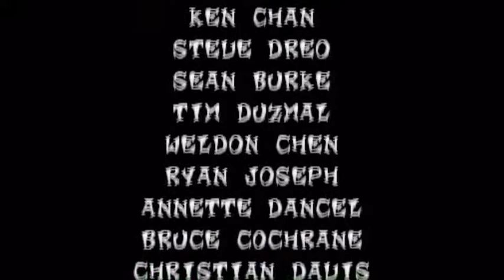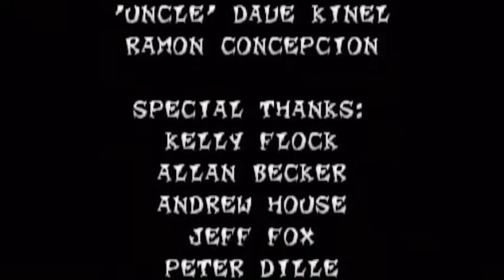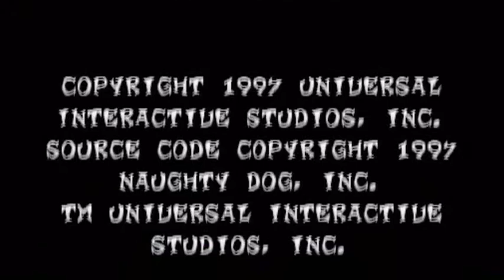Let's Play Crash Bandicoot 2: Cortex Strikes Back - Part 12: Ow My Entire Everything!!!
We finish up the 5th floor and beat the crap out of Dr. Neo Cortex for being such a jerk. Only one more part is left of this Let's Play and that's the 100% full ending of this game. Just need to collect the remaining gems in order to do so.